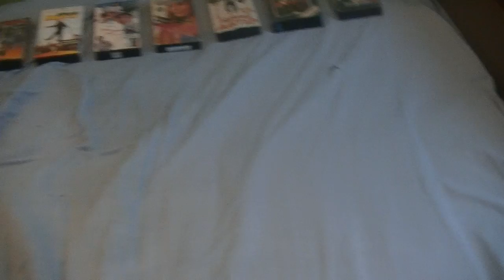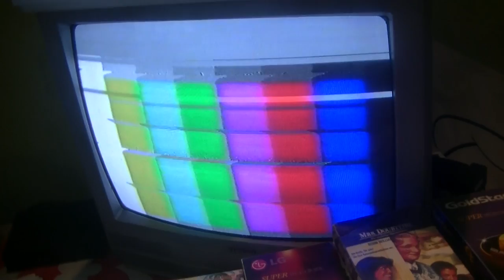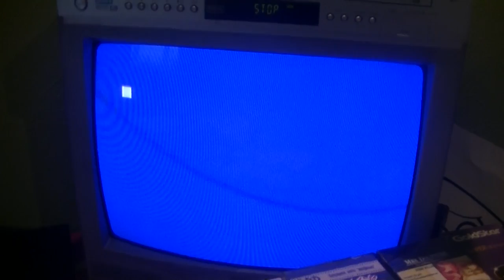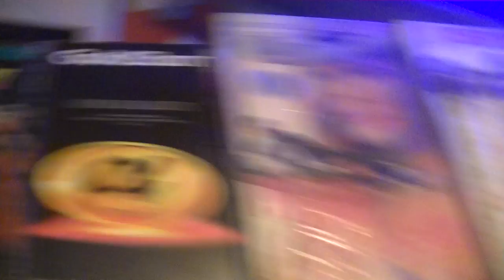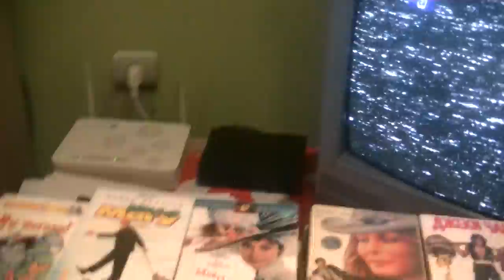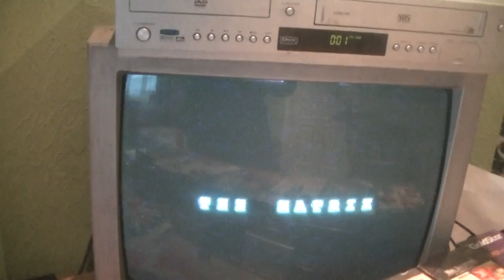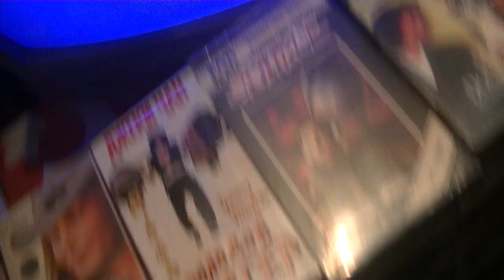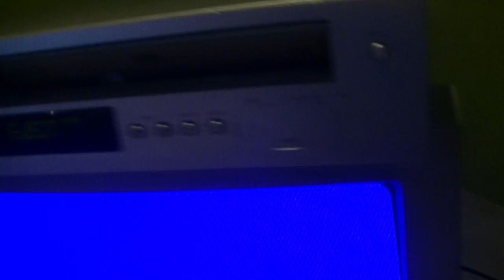damaged tapes part 29